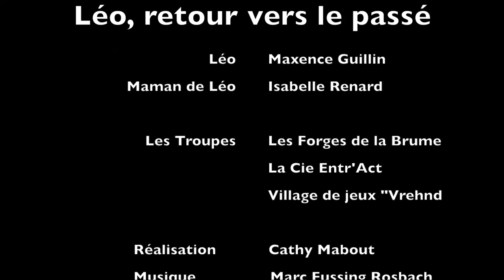Léo, Retour vers le passé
Une journée aux Médiévales de Gourdon ...